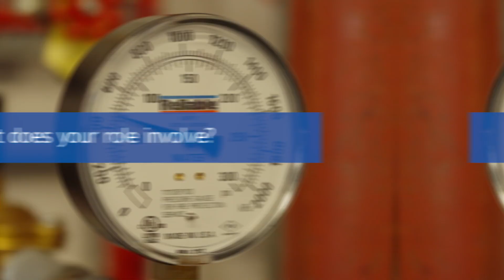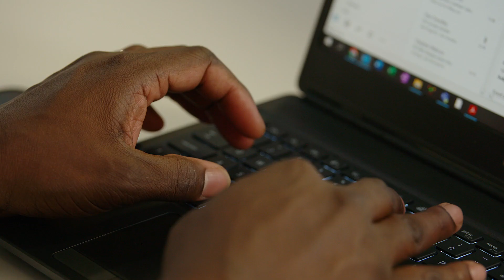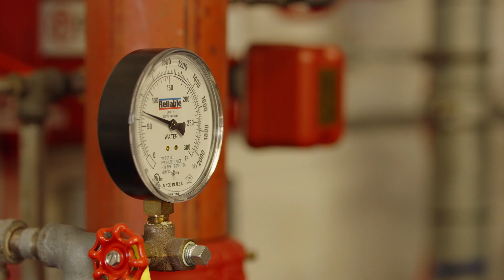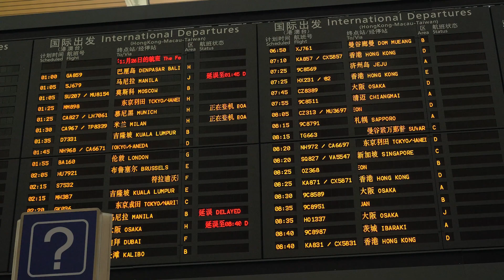Proven UK Apprenticeship Programs from Johnson Controls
Whether you are looking to kick start your career or want a career change to get into engineering, there is an opportunity for you at Johnson Controls. We offer a wide range of engineering apprenticeships across the UK & Ireland. You could work in manufacturing, design, installation, or service in one the following specialisms.

• Fire & Security
• Fire suppression
• HVAC
• Building Management Systems
• Project Management

Apprenticeships are a great way to combine work and learning, you’ll also get paid, and at the end of the program gain a nationally recognised qualification.